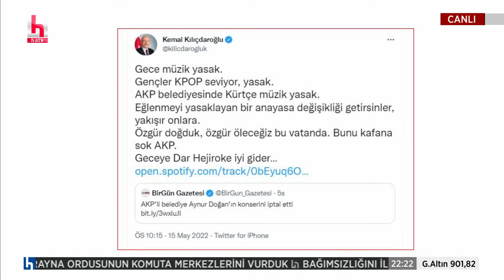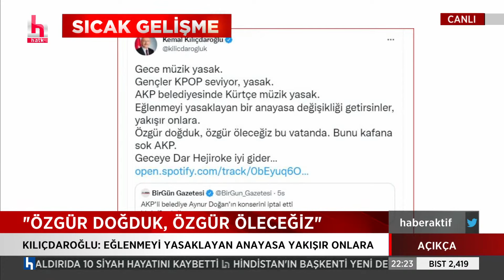Kılıçdaroğlu'ndan Kürtçe müzik yasağına tepki: Dar Hejiroke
AKP GRUP BAŞKANVEKİLİ CAHİT ÖZKAN’IN ‘TESLİM OLDULAR’ İFADESİNE AKP SÖZCÜSÜNDEN ‘AYAR’ GELDİ. CAHİT ÖZKAN’IN İSTİFASI MI İSTENDİ?  AKP MKYK ÜYESİ ŞAMİL TAYYAR O PAYLAŞIMINI NEDEN SİLDİ?   KAFTANCIOĞLU KARARI AKP'LİLERİ NEDEN KORKUTTU?  KILIÇDAROĞLU NEDEN SADAT'A GİTTİ? GÖLGE ORDU SADAT'IN FAALİYETLERİ NELER?

GÖKMEN KARADAĞ'IN KONUKLARI HUKUKÇULAR TUBA TORUN, SALİM ŞEN, GAZETECİLER FİKRET BİLA VE BARIŞ PEHLİVAN AÇIKÇA SORUYOR AÇIKÇA YANITLIYORLAR...